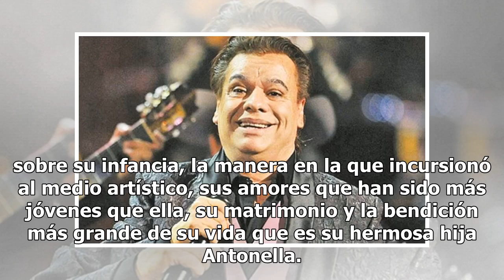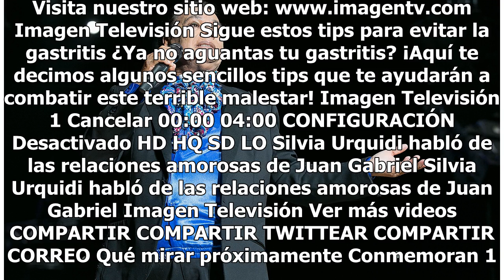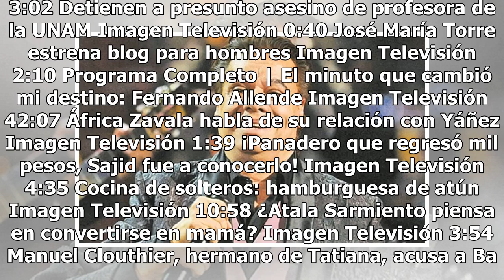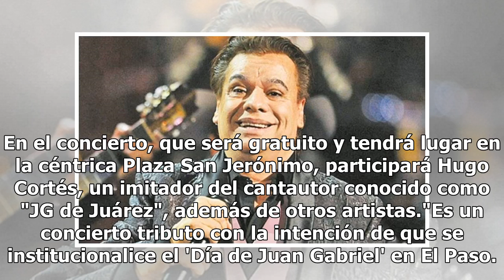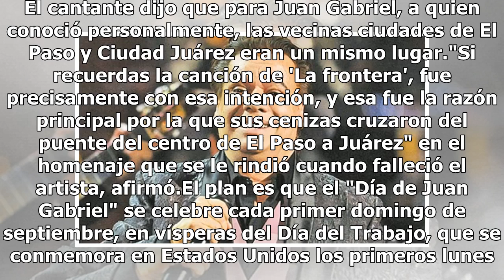Proponen declarar el "Día de Juan Gabriel"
Silvia Urquidi habló de las relaciones amorosas de Juan Gabriel - Video de Imagen Televisión Haz clic para ver el video completo Volver a reproducir video SIGUIENTE Conmemoran 107 años de Cantinflas en medio de dimes, diretes y demandas Los nietos de Cantinflas decidieron conmemorar el nacimiento de...